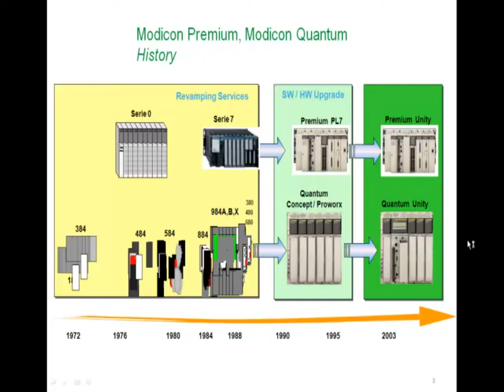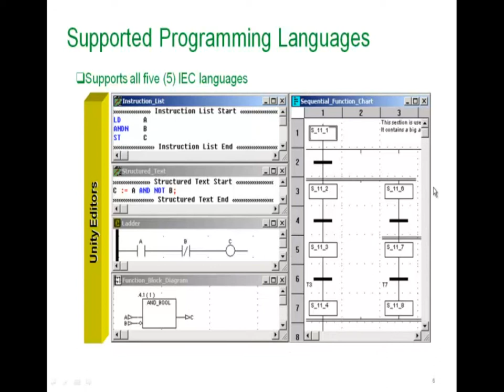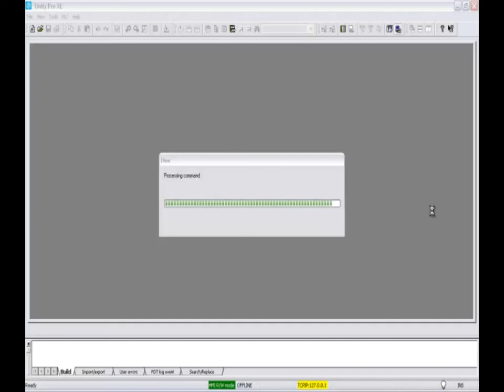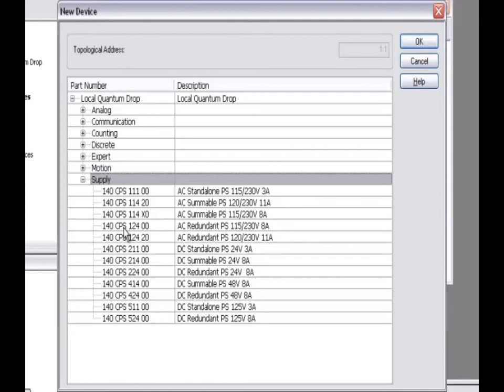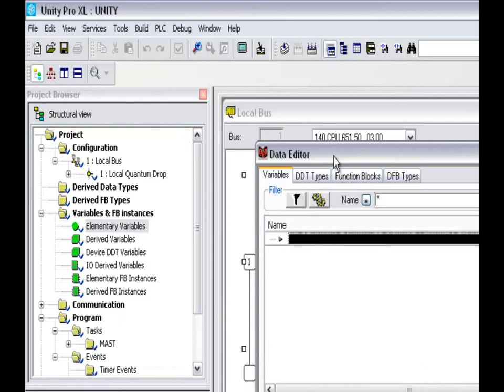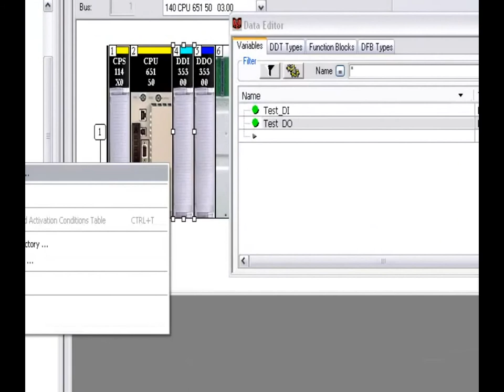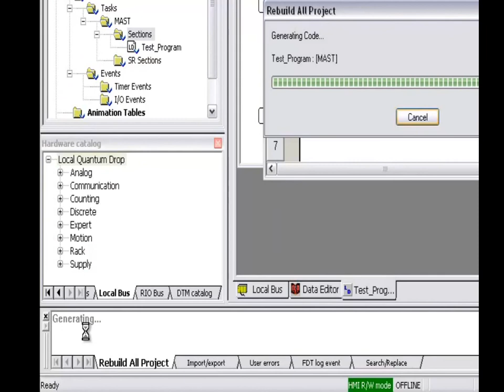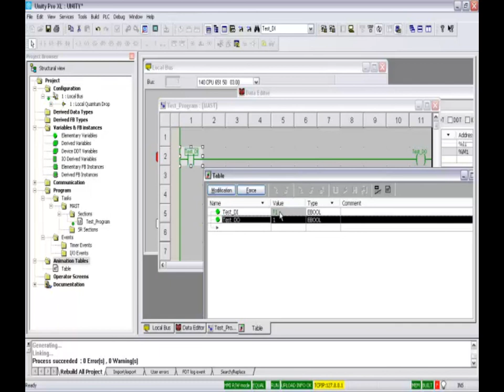Indra UnityPro Overview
Connect with Schneider Electric!